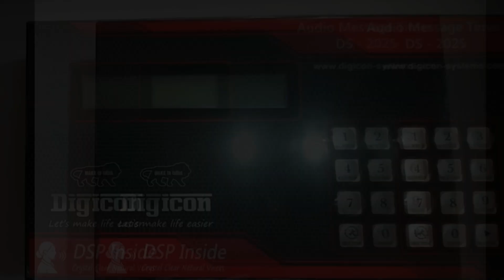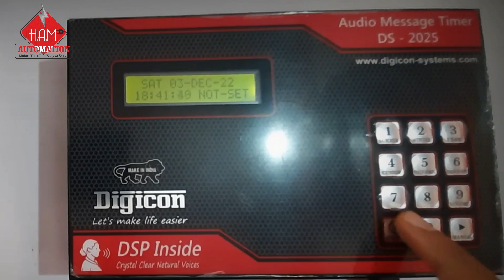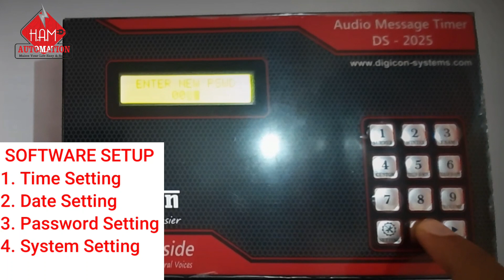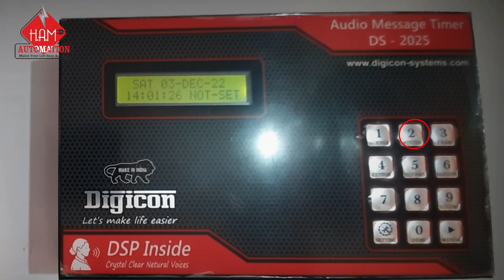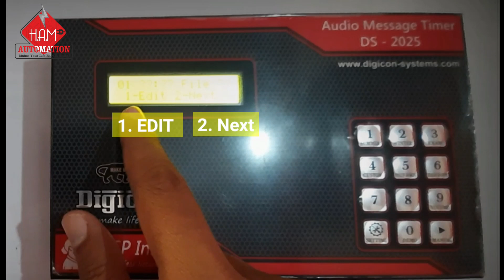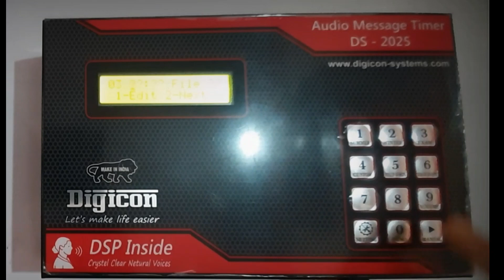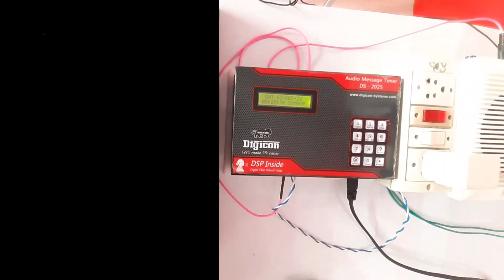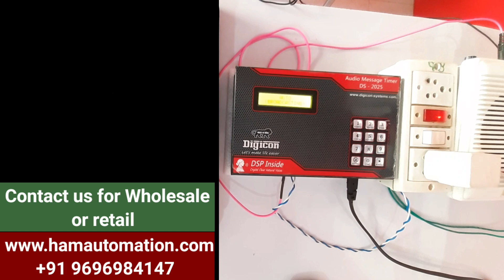Digital School bell timer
Automatic School Bell Timer Based on the latest microcontoller technology. Automatic Bell Timer System is an elegant device especially designed to ring the Schools/Colleges/Industry Bell automatically. There is no need to assign an individual for ringing the bell, at different times during the day. A user can program various timings of the periods, Short breakes, etc. With the provision of 30 bells/day, a user can set the length of each bell separately (5 types) , to identify different bells at different times, for example, separate bell for assembly, separate bell for recess, separate for periods, etc. It has a crystal-clear LCD display, which helps the user to read & set various parameters easily. In case of power failure, all settings and Real Time Clock, are saved for 3 years.

       {SBT-2025 INBUILT AUDIO FILE LIST}
01--PERIOD NUMBER 1
02--PERIOD NUMBER 2
03--PERIOD NUMBER 3
04--PERIOD NUMBER 4
05--PERIOD NUMBER 5
06--PERIOD NUMBER 6
07--PERIOD NUMBER 7
08--PERIOD NUMBER 8
09--DIARY CHECK
10--LONG BELL
11--NATIONAL ANTEM IN 52 SECONDS
12--ASSEMBLY AUDIO NOTE AND BELL
13--VANDEMATRAM (HINDI)
14--LUNCH ALERT
15--LUNCH TIME OVER
16--EXAMINATION TIME START
17--FIRST EXAM HOUR OVER
18--SECOND EXAM HOUR OVER
19--EXAMINATION OVER
20--TEA BRAEK TIME
21--TRANSPORT ALERT
22--SCHOOL OFF
23--HUM HONGE KAMYAB EK DIN
24--INSTRUMENTAL (SARE JAHAN SE ACHCHHA)
25--PRAYER (HAR DESH ME TU HAR VESH ME TU)
26--PRAYER (SUBAH SAVERE LEKAR TERA NAM PRABHU)
27-- AUDIO NOTE FOR ASSEMBLY IN COVID-19 SITUATION
28-- COVID-19 SAFETY ALERT MESSAGE
29--INDIAN NATIONAL PLEDGE IN ENGLISH
30--ONE PERIOD BELL
31--TWO PERIOD BELL
32--THREE PERIOD BELL
33--FOUR PERIOD BELL
34--FIVE_PERIOD BELL
35--SIX_PERIOD BELL
36--SEVEN_PERIOD BELL
37--EIGHT_PERIOD BELL